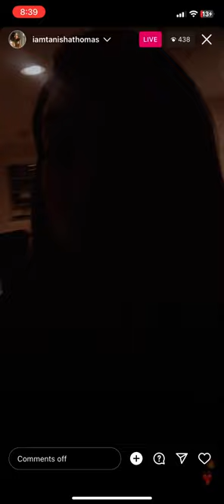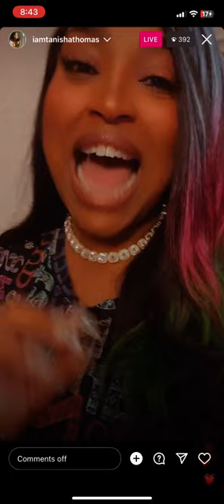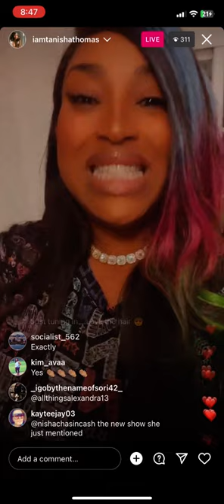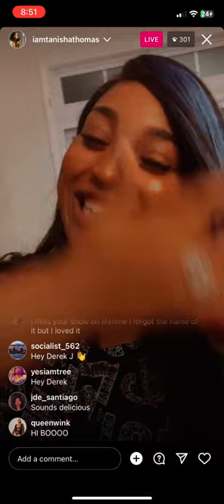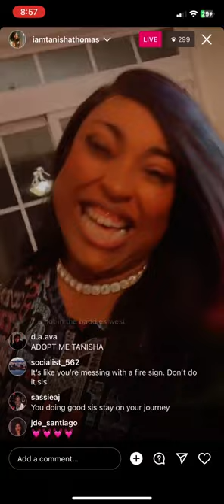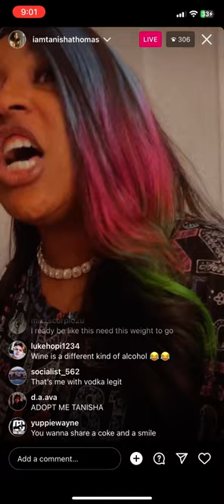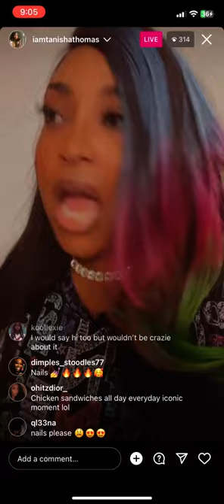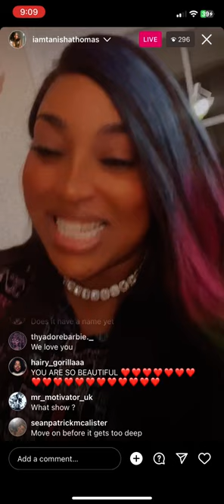Tanisha Responds To Lyrica From Bgc 2 And Gives a Heart Warming speech